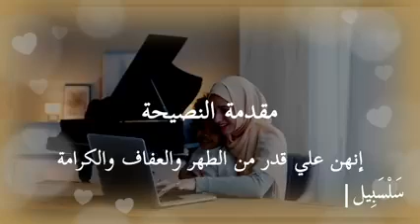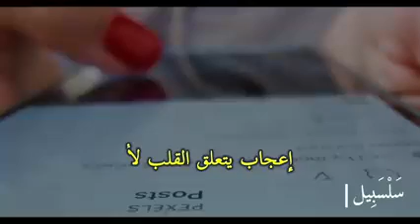نصيحة لكل ام واخت مسلمة. ----- الشيخ بدر المشاري